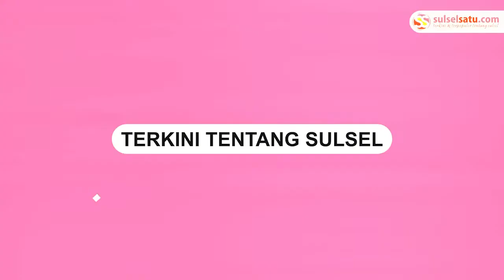Usai Videonya Viral, Tukang Parkir Liar di Pelabuhan Makassar Berhasil Diamankan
Pungutan liar di depan pelabuhan Makassar meresahkan warga. Biaya parkir liar tersebut sebesar Rp10 ribu.

Korban yang menolak keberadaan parkir liar itu lantas merekam dengan ponselnya. Namun, tukang parkir itu ngamuk saat direkam.

Setelah videonya viral, pihak kepolisian resor pelabuhan melalui unit UPRC mengamankan seorang terduga pelaku.

Pada Selasa (16/6/2022) terduga pelaku berinisial MK (21) berhasil diamankan disebuah warung kopi di jl. Nusantara.

Aksi pungli tersebut telah dilakukan terduga pelaku kurang lebih setahun.
Video terkini dan terbaru..